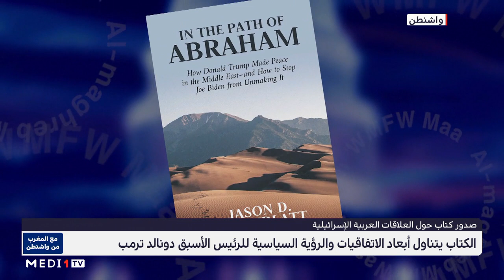مع_المغرب_من_واشنطن: الذكرى الأولى للاعتراف الأمريكي بمغربية الصحراء#